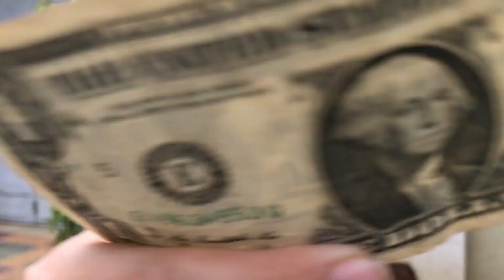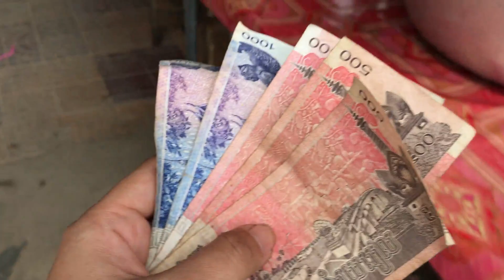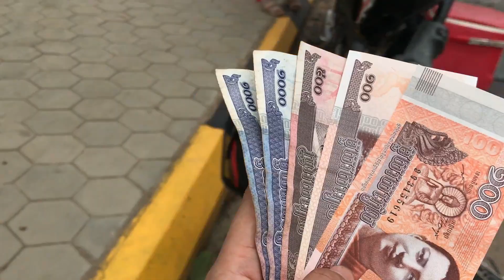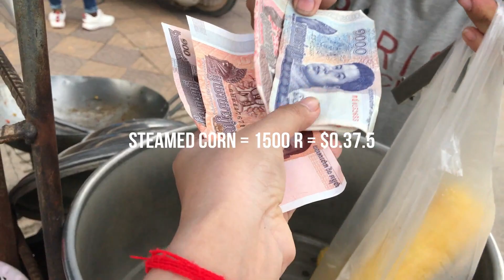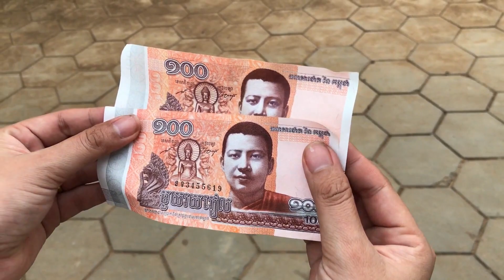💵 How many Street Food $1 CAN BUY in Battambang, Cambodia?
0:00 Intro
0:31 Deep-frying fermented fish
1:37 Fried Chinese chive dumpling
3:40 Fried pancake
5:22 Steamed corn